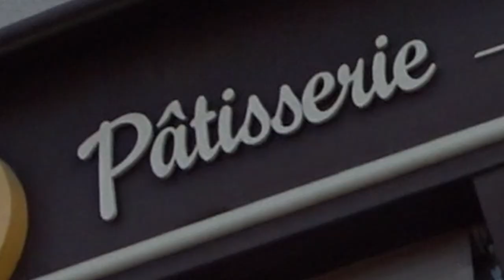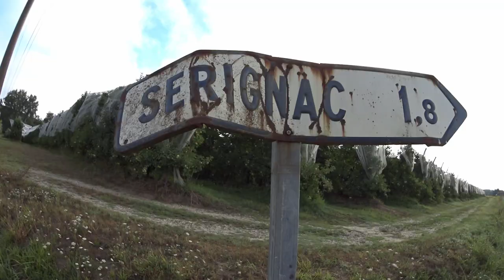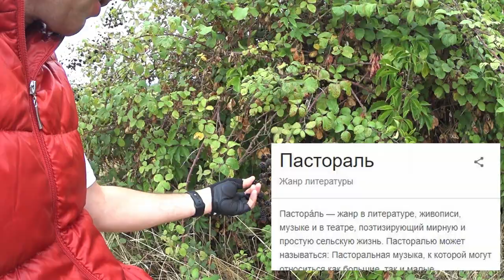Каналы Франции. Часть 6. Пастораль, Кондом, тысяча чертей, вразумление грешных, медитация и Пила!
Путешествие на двух прокатных лодках по каналам южной Франции. Тут вам:

- БулоЧ/Шная или boulangerie?
- Поля и сады маркиза Карабаса
- Канальная уже рутина
- Проповедь грешникам
- Медитативные таймлапсы
- Кондом и Мушкетёры
- Пара-пара-пам! Всё!
- БОНУС: ДЮНА ПИЛА!

00:00 В-водная
01:17 За багетами поутречку
03:09 По глубинным полям, садам и лесам
08:05 Продолжаем проплывать
11:38 Проповедуем всем неспрятавшимся!
15:01 Корабль весь в таинственности
18:45 Развлечься у заклинившего шлюза
23:06 Медитация на канале на примерах
25:15 Тысяча чертей и Кондом!
29:05 Бонус к сериалу: Дюна Пила, побережье Атлантики.